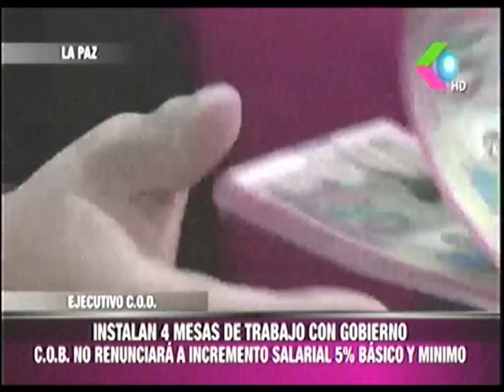13042021 LA COB NO RENUNCIARÁ A INCREMENTO SALARIAL DE 5% GIGAVISIÓN